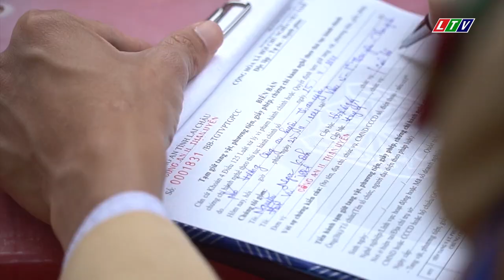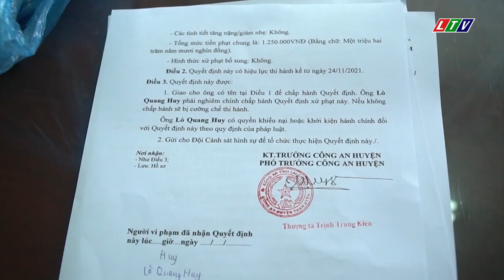Lai Châu - Rất nhiều học sinh đi xe biển AA vi phạm Luật Giao thông